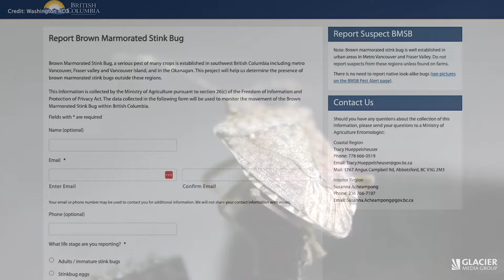Find stink bug eggs? B.C. scientists want to hear from you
The province is trying to understand the impact a parasitoid is having on the crop pest population.